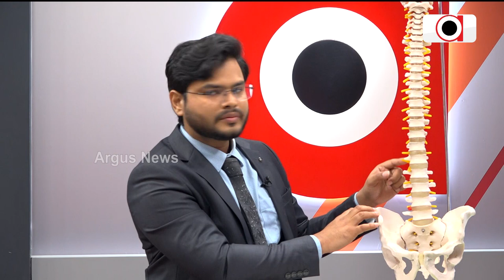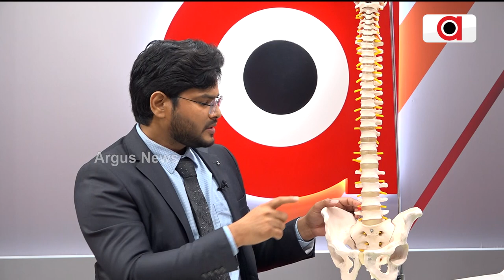ଅର୍ଗସ ପ୍ରେସ୍‌କ୍ରିପ୍ସନ: ମେରୁଦଣ୍ଡ ସମସ୍ୟାର ଚିକିତ୍ସା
ପରାମର୍ଶ ଦେବେ Neuro Spine Surgeon Dr. Atmaranjan Dash